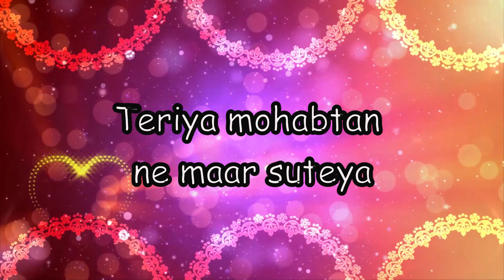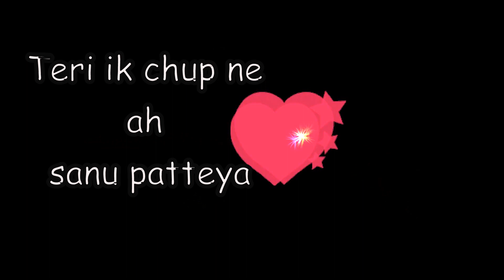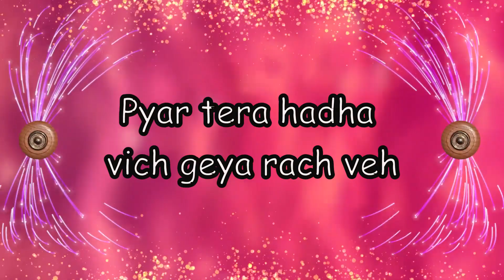Terian Mohabataan Ne Maar Suteya